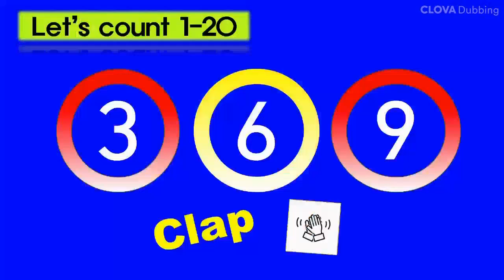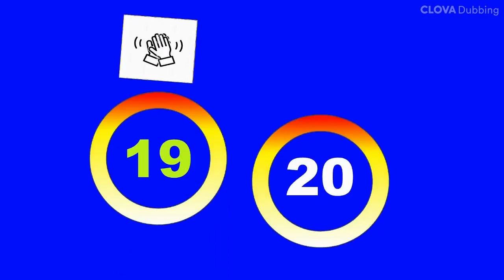Count 1-20 / Count Count 369 clap★ Count numbers 1-20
Let's count 1-20
369 clap
When counting 1-20,
You have to clap the number which is last number ending 3.6.9 .
369 369
Numbers three, six, nine,~~~ three, six nine~~

369끝나는 부분에 손벽을 쳐주세요
369 369
삼육구 삼육구
생각하면 즐겁고 신나게 숫자 카운팅 해 볼까요?

369 clap 도전!!!
어디에도 없는 자료..!!!
대마왕고고와 함께 숫자 마스터 고고고

count numbers count How many How many lions? #1-20 counting 1-20 #369 #3 clap 3학년 영어 영어 대마왕고고 counting numbers#ET#everydaytalking